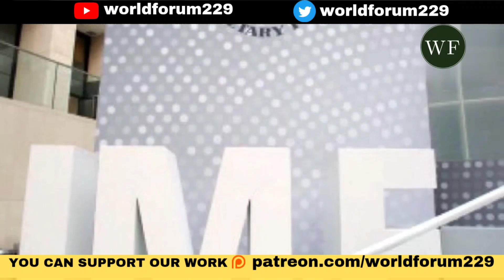PAKISTANI ARMY CRISIS...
In this video we have discussed about no food no salaries for Pakistani army amid economic crisis.